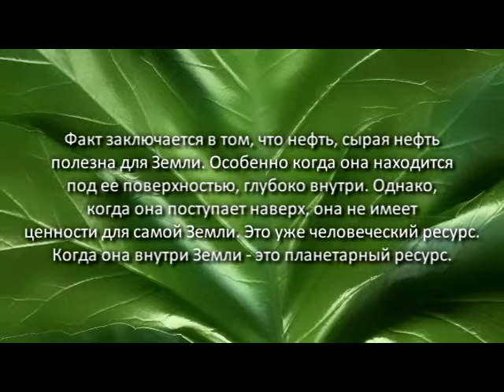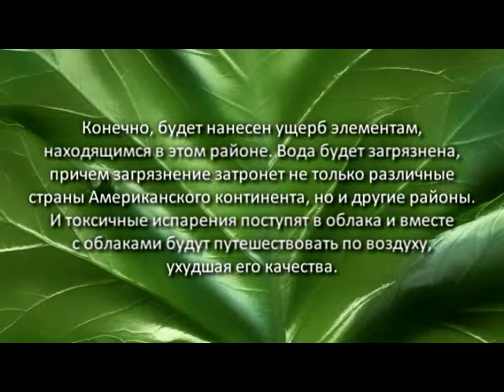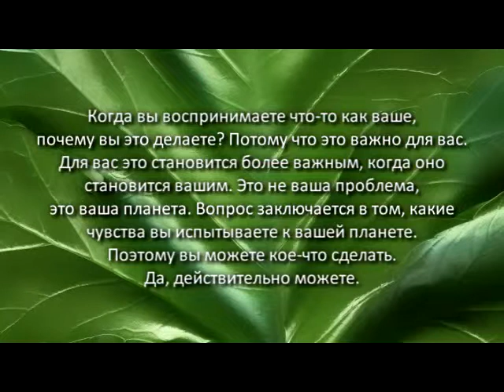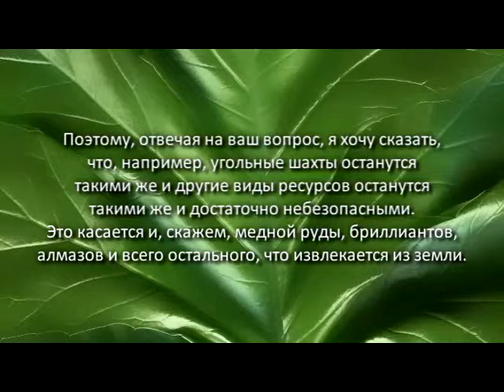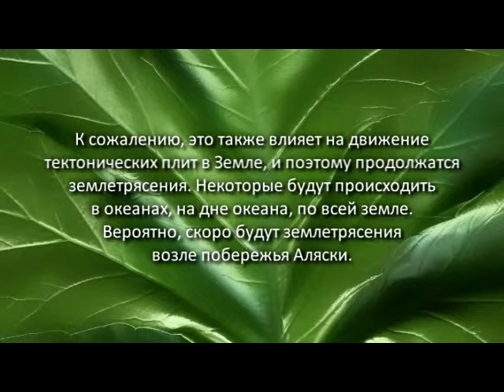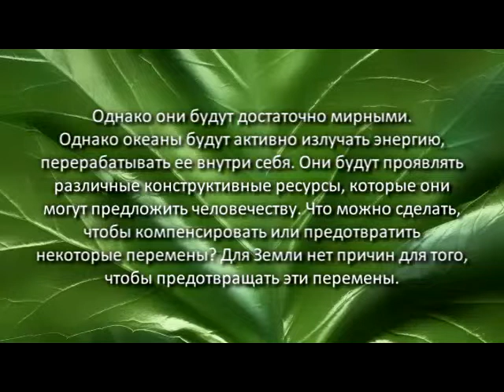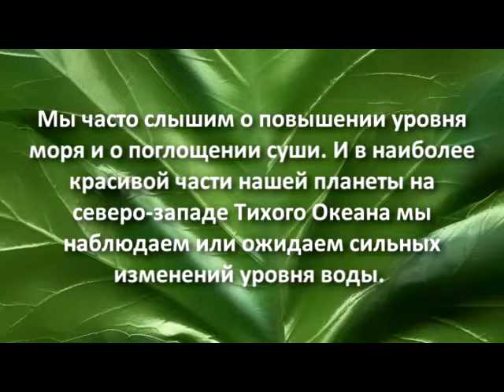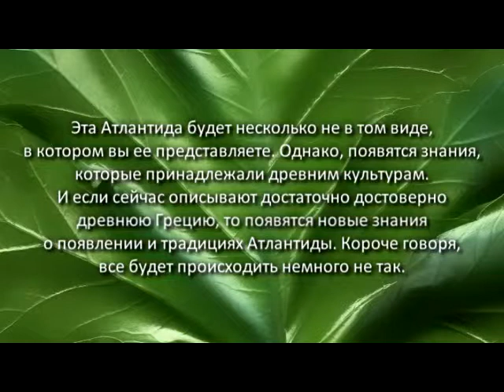Изменения Земли 2010